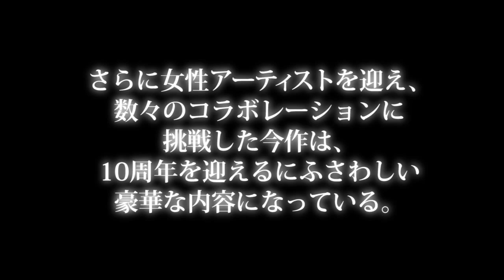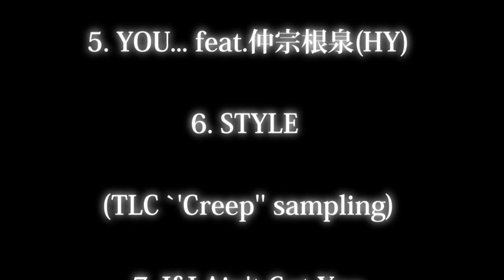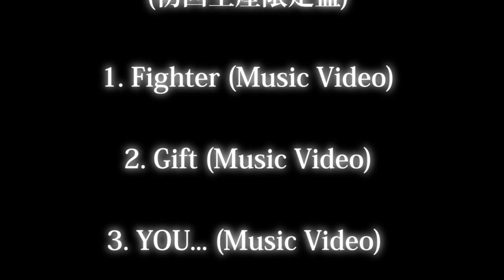加藤ミリヤ／MUSE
加藤ミリヤ 10周年記念アルバム「MUSE」。
究極の片思いソング「YOU... feat. 仲宗根泉(HY)」やアメイジングスパイダーマンでも話題となった中島美嘉とのコラボ「Fighter」も収録。さらに、女性アーティストを迎え、数々のコラボレーションに挑戦しており、10周年を迎えるにふさわしい豪華な内容となっています。

【収録曲】
[Disc:1]
1. M.U.S.E.
2. YOU... feat.仲宗根泉(HY)
3. Automatic
4. DRIVE feat.JASMINE
5. I’ll be there with you feat.AI & 青山テルマ
6. Fighter
7. Gift
8. If I Ain’t Got You
9. Blue Flame feat.SUGAR SOUL
10. STYLE
[Disc:2]
1. Lonely Hearts (T.O.M. Remix)
2. SAYONARAベイベー (Nao Tanaka Remix)
3. RAINBOW (T.O.M. REMIX)
4. Aitai (Loneliness Remix)
5. LALALA feat.若旦那 (T.O.M. REMIX)
6. HEART BEAT (DEXPISTOLS REMIX)
7. 勇者たち (T.O.M. REMIX)
8. 19 Memories (REMIX)
9. Love/Affection (DAISHI DANCE REMIX)
10. Never let go (Shingo.S RMX)
11. ジョウネツ (take 2 Remix)
12. ソツギョウ (DJ Mitsu the Beats School Gate Mix)
13. Beautiful (BR Remix)
14. Love Forever (DAISHI DANCE REMIX)
[Disc:3]
1. The Story of “MILIYAH 10th Anniversary PREMIUM PARTY”
2. YOU... feat.仲宗根泉(HY) (Music Video)